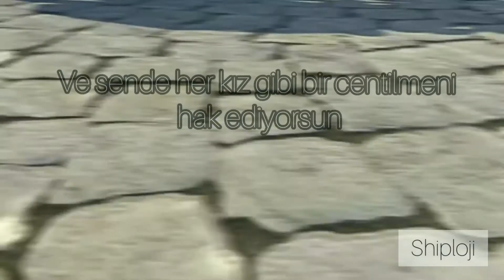Lukanette Treat You Better (Türkce Altyazılı)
treat you better ceviri